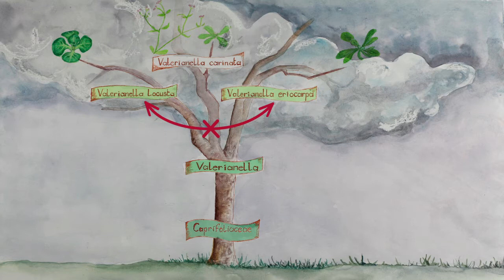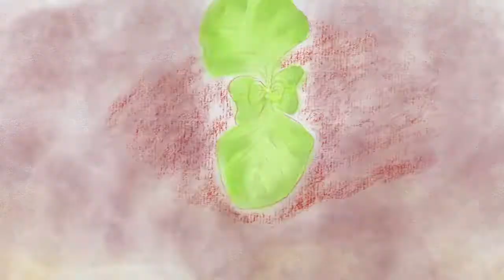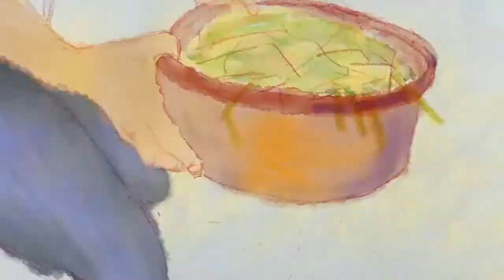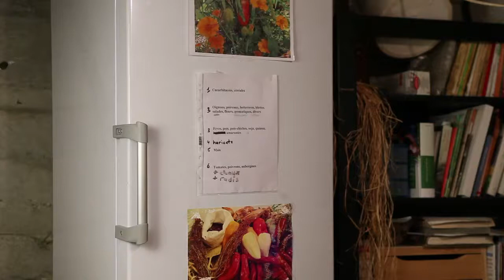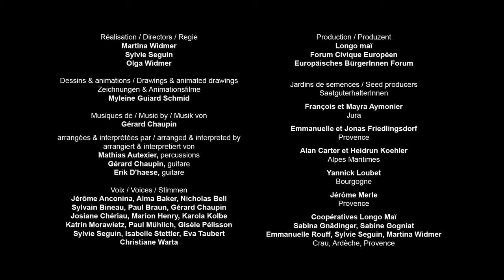Comment faire ses semences de mâche?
Apprends à faire tes propres semences de mâche en regardant ce film pédagogique. Il t'expliquera pas à pas la classification botanique, la pollinisation, le cycle de vie de la plante, l'extraction et le tri des semences. Tu y trouveras tous les gestes et astuces pour apprendre à produire tes propres graines.